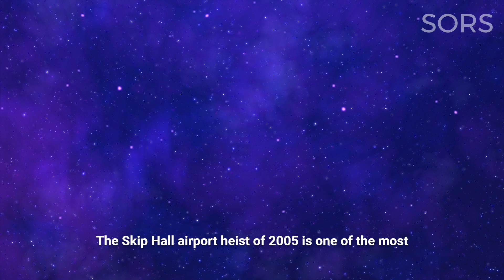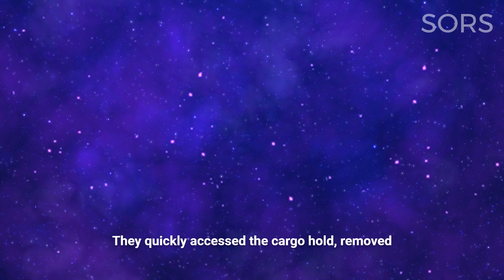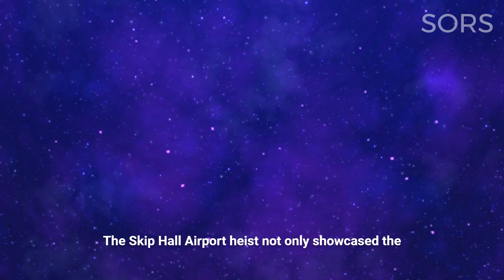History's Greatest Thefts | Episode 19 | The Schiphol Airport Heist !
The Schiphol Airport Heist of 2005 is one of the most significant and audacious robberies in Dutch history. On February 25, 2005, a group of highly organized criminals executed a daring and sophisticated heist at Amsterdam's Schiphol Airport, one of Europe's busiest airports, making off with an estimated 75 million euros (about $118 million at the time) in uncut diamonds.

Welcome to our humble channel 📚✨, where we aim to share true stories that bring history to life 🎬🌍. We humbly explore the depths of the past 🕰️, sharing captivating tales of transportation incidents 🚂, natural disasters 🌋, notable figures 🎭 - both with virtues and flaws, as well as extraordinary animals, both gentle and fierce 🐾. Each story is carefully researched 🔍 and shared with the hope of educating 🎓, inspiring 💡, and sparking reflection 💭.